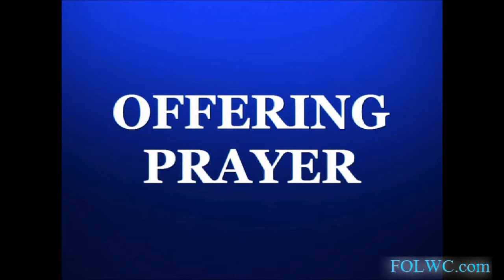FOLWC Outpouring Part 2 Pastor Stacy Dingess 12-12-2012